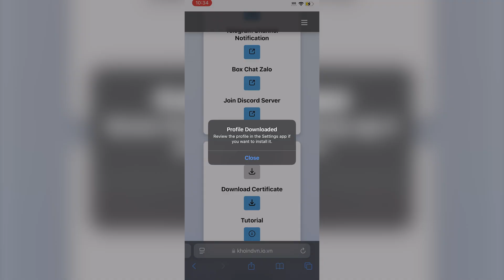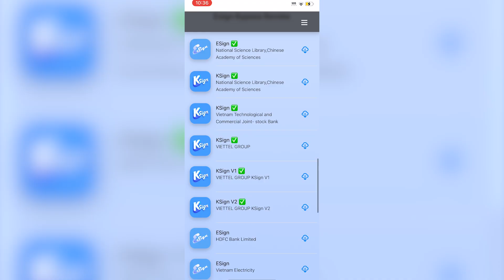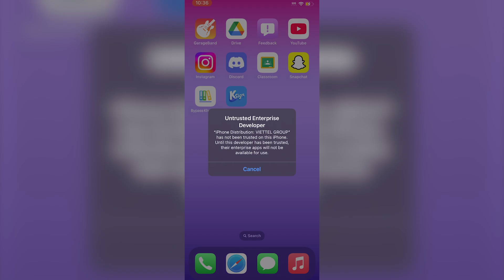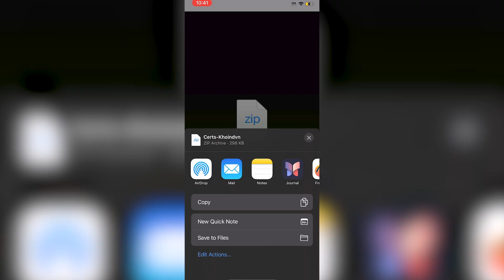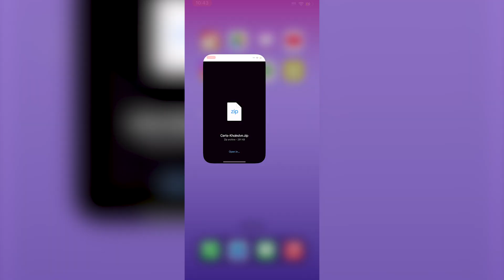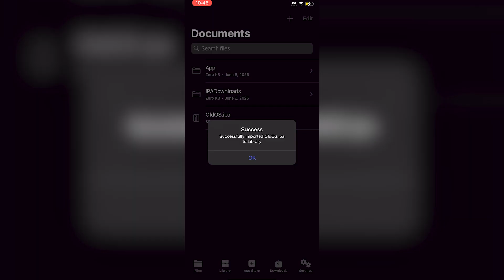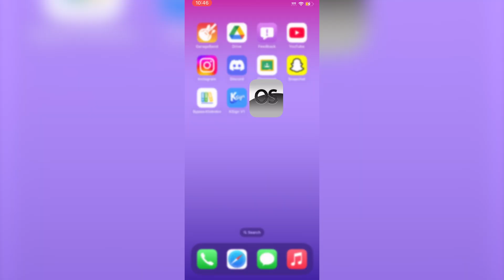*NEW METHOD* Install K-Sign on iOS: Install IPA Files on iPhone/iPad NO COMPUTER or REVOKES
In this video, I will be shwoing you guys an UPDATED, NEW method on how to get Ksign. Ksign is a mix of esign and feather, allowing you to sideload any ipas you want to sideload on ios 15 all the way to ios 18.

ksign ios
ksign ios new method,
ksign latest update,
new certificate ksign,
ksign ios,
ksign on iphone,
ksign on ipad,
ksign on ios 18.5,
ksign on ios 18,
ksign on ios 17,
ksign on ios 16,
ksign on ios 15,
install ksign ios,
esign download ios 18,
ksign download ios 18,
esign unable to verify app,